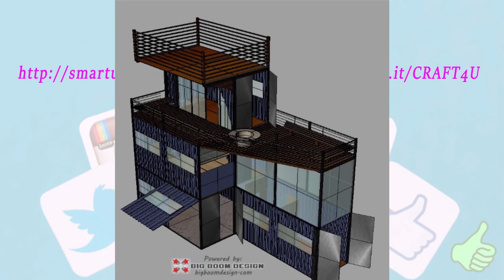Grand Designs Australia Graceville Container House